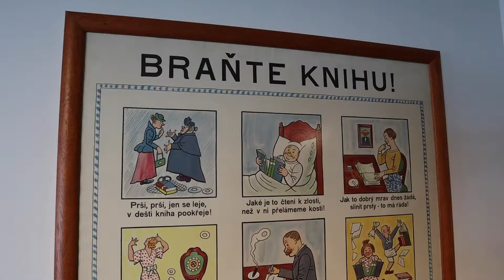Sedmičky Josefa Lady | VLOG #21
Predposledný deň výstavy tohto slávneho a môjho veľmi obľúbeného maliara. Na štyroch poschodiach galérie Tančícího domu sa nachádza 400 diel Josefa Lady. Niektoré vystavené prvý raz od roku 1957, ked ich autor zomrel. Fantasický zážitok.

TECHNIKA
Apple iMovie